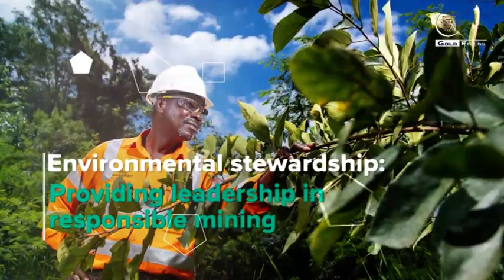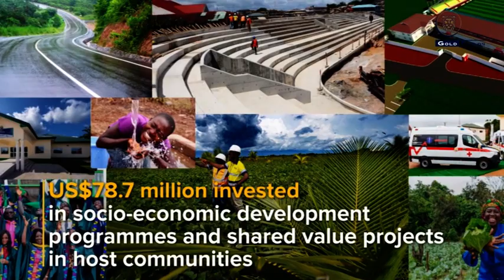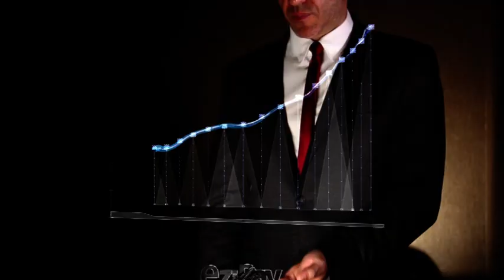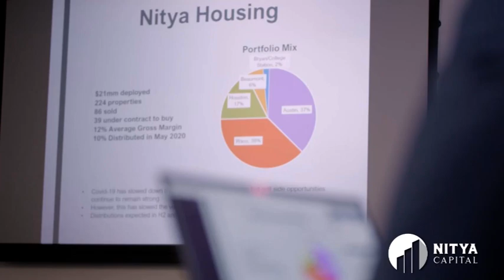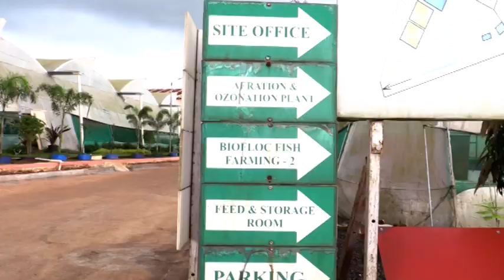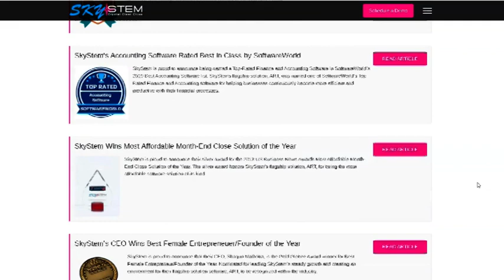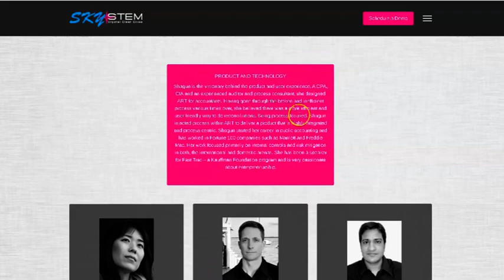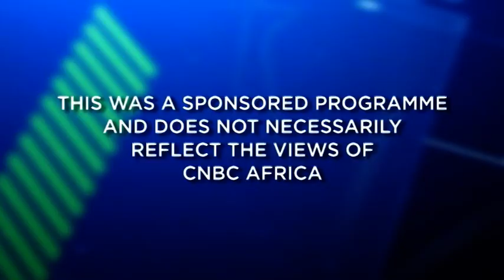AsiaOne Magazine Greatest Brands & Leaders 2020-21 Africa Edition telecasted 9th Dec’21 CNBC AFRICA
AsiaOne Magazine presents the Africa Series of Greatest Brands & Leaders 2020-21 Asia, Middle East & Africa, the Most Broadcasted Business Brands & Leaders TV Series 2020-21. Watch this 27th Episode of Greatest Brands & Leaders 2020-21 broadcasted at CNBC Africa, Thursday 9th Dec’21 at 12:30 WAT, 13:30 CAT and 14:30 EAT.